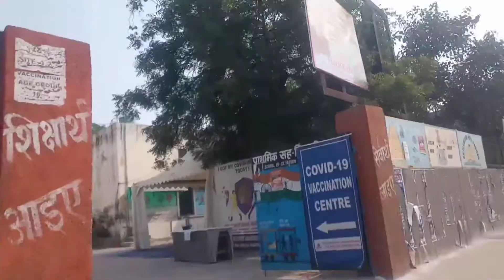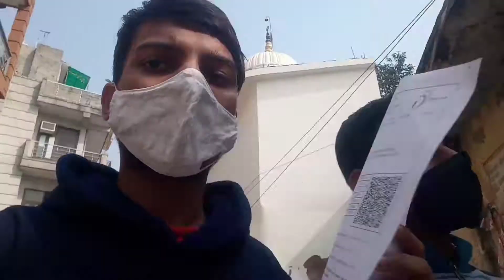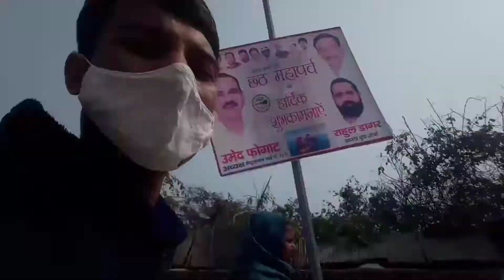chalo school chalte hain.